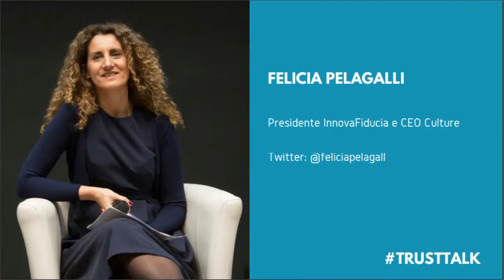Felicia Pelagalli al terzo incontro del ciclo "Trust Talks" di InnovaFiducia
Fiducia, Giovani e Lavoro del Futuro

Forte l'incertezza della nostra epoca e forte il senso di impotenza provato dalla Generazione Z. Servono spazi di riflessione per ricostruire speranza.

Dopo il successo dei primi due incontri del ciclo Trust Talk, il terzo evento si è concentrato sui giovani e sulla possibilità di progettare il lavoro del futuro.